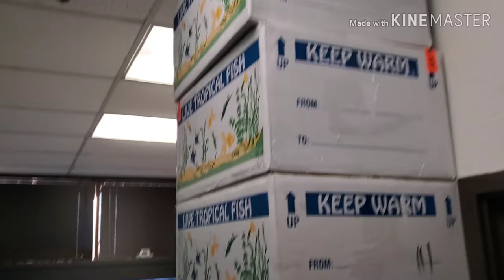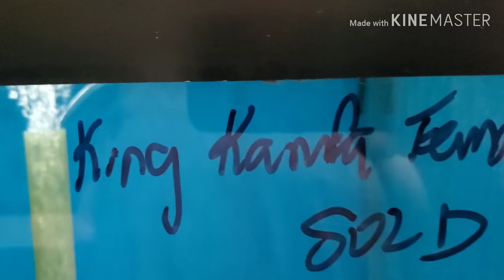The Cichlid Shack shipment and inventory walkthrough March 7, 2020.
A look st the new fish into The Cichlid Shack this week as well as our entire inventory...